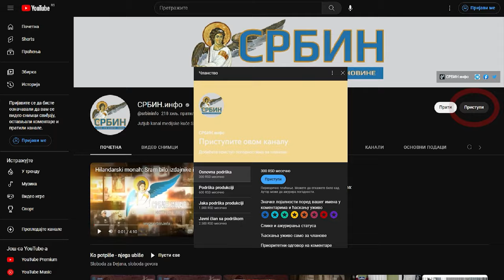Dramatično upozorenje Srba sa Kosova: Ljudi nestaju na Kosmetu, samo ih nema! U pitanju je ...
U DINARIMA
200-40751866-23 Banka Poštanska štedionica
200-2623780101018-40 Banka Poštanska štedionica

U DEVIZAMA:
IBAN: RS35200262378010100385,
SWIFT: SBPORSBG ,